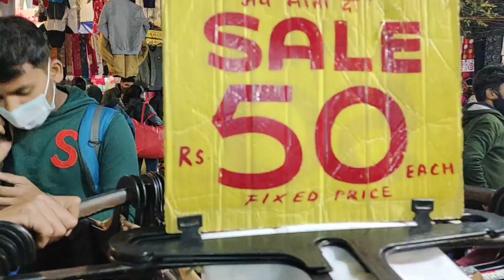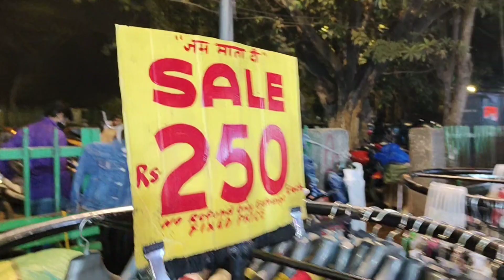Shopping in Sarojini Nagar Market ||Best shopping place in Delhi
Sarojini Nagar Market  is a good place for shopping for everyone many tourists like this market. If you are looking non branded clothes, purse, sandals etc stuff in low budget so sarojni market is best option for you. Here you will stuff starting from Rs.50 to Rs. 5000/- depending upon your budget and choice. Avoid to go on weekends too much crowded best to go on weekdays. You can go by Auto of 10 Rs. from INA metro or by metro to sarjoni metro station.